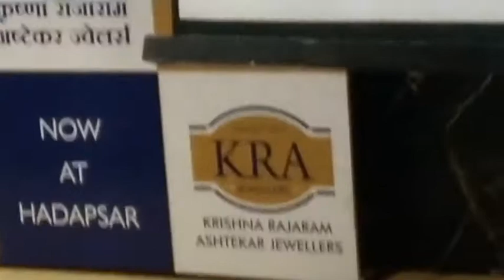Current Condition of Jewelry Market in India - Mr. Atul Ashtekar (KRA Jewellers)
Upholding its 400-year-old tradition of integrity, transparency and honesty, Krishna Rajaram Ashtekar (KRA) Jewellers inaugurated its showroom near Gadital, Hadapsar at the hands of Satish Magar, President, Credai on October 2, 2019.

With the latest launch, this is the 8th outlet opened by the jewelers across the state. This information was given by Atul Ashtekar, Director, KRA in a press conference.

KRA Jewelers has outlets in Baramati and Satara, while in Pune, the brand has two showrooms at Sonya Maruti Chowk, one at Kothrud, Chichwad and Viman Nagar each, with the latest addition at Hadapsar.

With the upcoming festival season, KRA Jewelers has launched a discount offer on making charges with 20 percent on gold jewelry and 50 percent discount on diamond jewelry.
The discounts will be available between 29 September and 31 October2019 at all KRA showrooms